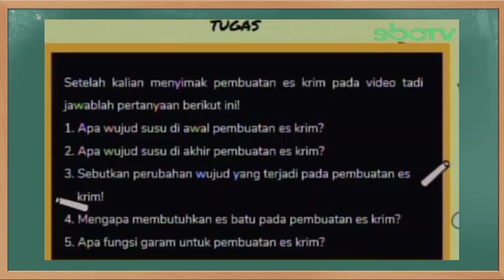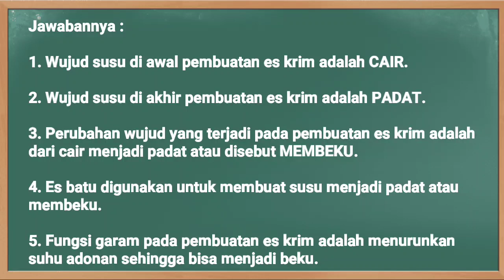Kunci Jawaban SBO TV Kelas 3 SD Jumat 18 September 2020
Soal dan Kunci Jawaban SBO TV Surabaya Hari Ini Kelas 3 SD Jumat 18 September 2020